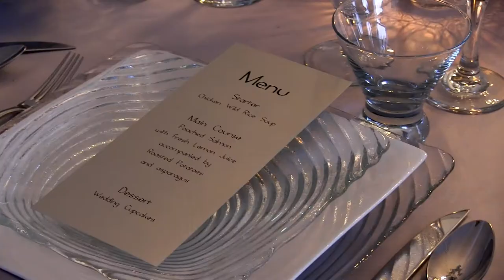Weddings in Woodinville 2012 highlights by Seattle Chinese Times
Weddings in Woodinville is a special event designed to give couples and their families and friends a sneak preview of each fully-decorated venue to better envision their special wedding day and meet with industry professionals that can help them put it all together.